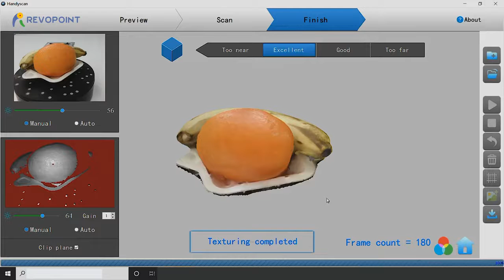Revopoint POP Fruit Scan